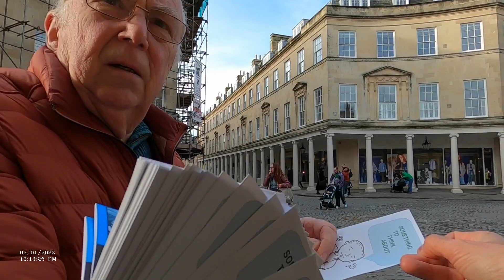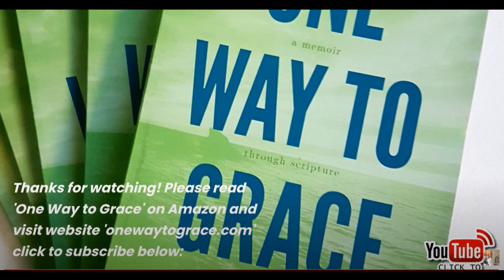RELIGION DIVIDES CHRIST UNITES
Read 'One Way to Grace' Book 1st two Chapters Free

Amazon.com